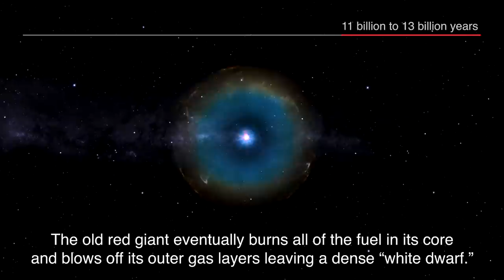Life and Death of a Planetary System: Chapter 7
Watch a red giant become a white dwarf, and supergiant explode in a supernova, in this visualization. Credit: NASA/JPL-Caltech/D. Berry and NASA/JPL-Caltech.